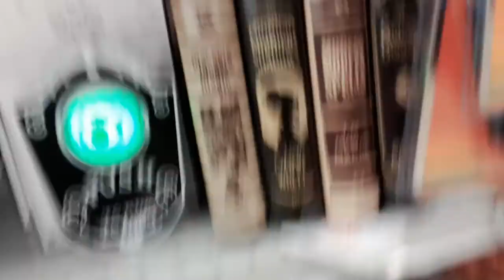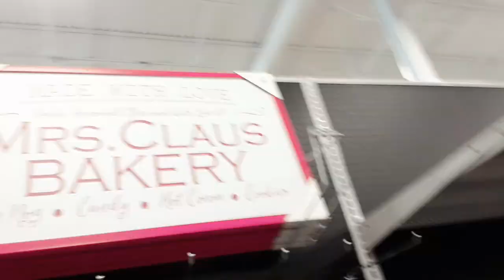at home halloween 2022